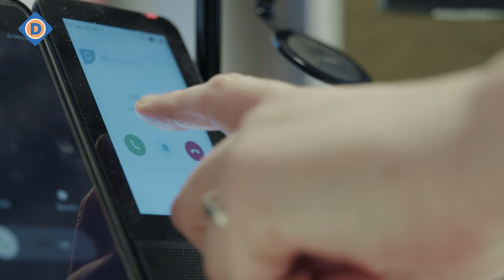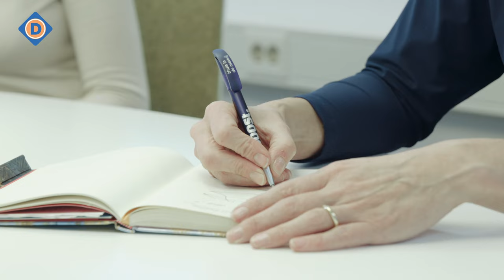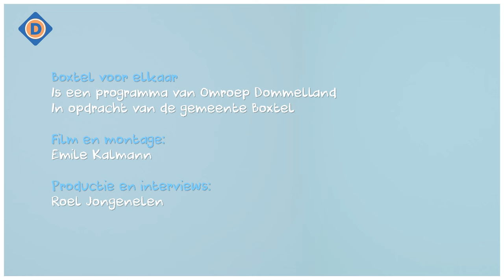Boxtel Voor Elkaar aflevering 5: Woonstichting Joost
Heb je geldzorgen? Kun je het even financieel niet meer bolwerken? Aarzel dan niet want meerdere instellingen in Boxtel kunnen jou een helpende hand bieden. In de zesdelige serie 'Boxtel voor elkaar' laten we zien waar je allemaal terecht kunt.